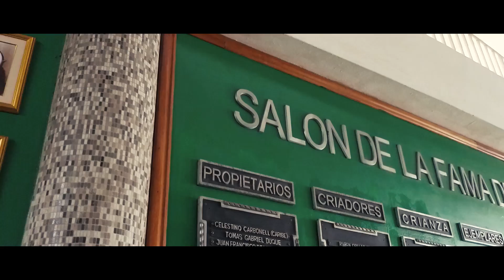VISTAS DEL CLASICO PRESIDENTE DE LA REPUBLICA 2017 HPR